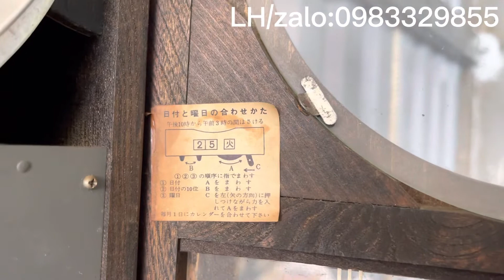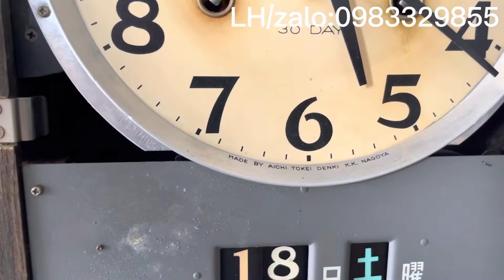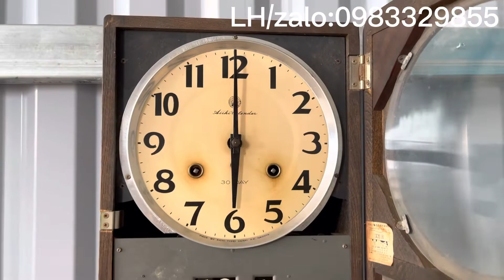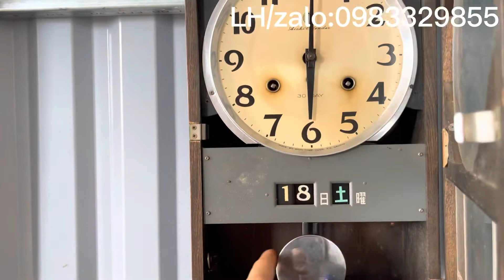Đồng hồ cơ quả Lắc Nhật 2 gông 2 búa. Liên hệ:0983329755